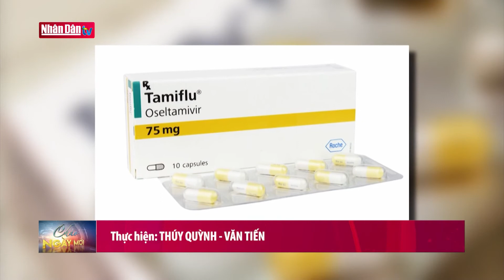Cúm A vào mùa, nhiều ca biến chứng nặng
Cúm A vào mùa, nhiều ca biến chứng nặng | Truyền Hình Nhân Dân
1. Dự Báo Thời Tiết Hôm Nay